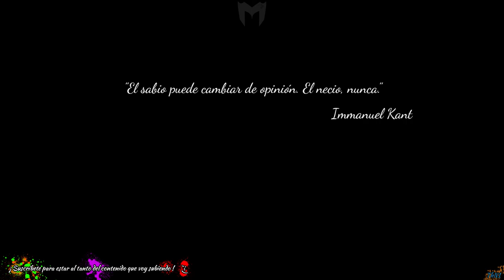Dead by Daylight | La muerte os acecha | Gameplay Español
A veces es divertido trollear, arriesgar y divertirse, pero hay que tener en cuenta, que puede salir mal ..o bien! :-P Hace unos días que he probado Leatherface (El caníbal) y lo encuentro bastante divertido, aquí os enseño como me esta yendo con él :3

••[ SETUP ]
  •• HDD: Kingston HyperX Fury SSD 120GB + Seagate BarraCuda 3.5" 1TB